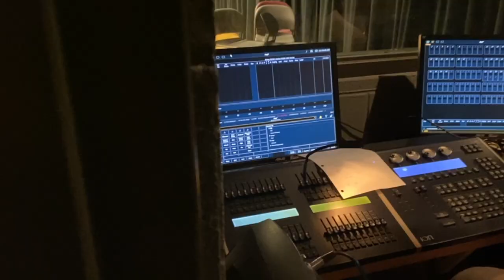What is Tech Week? - 12 hour tech rehearsal for Fools by Neil Simon - a theatre actor vlog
What is Tech Week? It is the week leading up to the Opening of performance when the technical elements are added to the show: lights, sound effects, costumes, and if they haven't already been added during rehearsals props. Many people in the theatrical field will refer to this final week as HELL WEEK. It can be a tedious and daunting week, but at the end everything comes all together to create a truly magical show every time!

I hope this helps give you a better understanding of Tech Week!